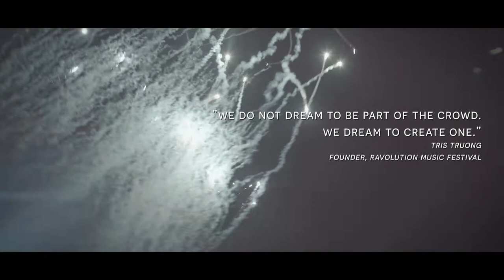RAVOLUTION 2016-2022. 6 YEARS OF FESTIVAL JOURNEY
RAVOLUTION MUSIC FESTIVAL - CHÍNH THỨC KHỞI ĐỘNG MÙA LỄ HỘI ÂM NHẠC 2022
- OFFICIALLY KICK OFF 2022 SEASON 🇻🇳
(English below)

Kể từ lần đầu tiên xuất hiện năm 2016, Ravolution Music Festival, Trải nghiệm Lễ hội Âm nhạc Điện tử Tiên phong Tiêu chuẩn Quốc Tế đã nhanh chóng trở thành một Hành trình Lễ hội - Festival Journey hàng đầu ở Việt Nam cũng như trong khu vực.

🇻🇳 Liên tục 6 phiên bản hoành tráng từ 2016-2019 tại Tp. Hồ Chí Minh và Thủ đô Hà Nội là điều chưa một lễ hội âm nhạc nào làm được.
🇻🇳 Hơn 15 DJ/Nghệ sĩ quốc tế có sức ảnh hưởng lớn trên thế giới.
🇻🇳 Hơn 50 nhãn hiệu và đối tác trong nước và quốc tế cùng đồng hành.
🇻🇳 Phá kỷ lục lượng khán giả tham dự một Lễ hội Âm nhạc Điện tử ngay tại Phố đi bộ Nguyễn Huệ, Tp. Hồ Chí Minh vào tháng 5/2018 với hơn 45.000 người.
🇻🇳 Và hơn 90.000 bạn trẻ thuộc thế hệ Millennials cùng góp mặt và gia nhập đại gia đình cộng đồng Ravers Of Ravolution.

Ravolution, RMF, là tiếng nói đại diện cho Việt Nam, của các tín đồ yêu nhạc điện tử và giải trí trên khắp mọi miền đất nước, là hành trình mang những tinh hoa nâng tầm thị trường giải trí Việt Nam.

Gây bão lần đầu tiên vào năm 2016 khi đưa chủ nhân của bản hit đình đám thế giới "Faded" - Alan Walker về Việt Nam, RMF đã chiếm trọn trái tim của Ravers không chỉ bởi sự xuất hiện của các DJs có sức ảnh hưởng thế giới như Steve Angello, KSHMR, R3hab, Nikcy Romero, Nervo, Ferry Corsten,... mà còn bởi sự đầu tư hoành tráng và thiết lập tiêu chuẩn mới trong khâu sản xuất sân khấu/âm thanh/ánh sáng, đem đến những trải nghiệm lễ hội âm nhạc không thua kém các nước trên thế giới.

RMF luôn mong muốn tìm kiếm và hợp tác cùng những nhãn hàng, đối tác, đơn vị tiềm năng cùng chung tầm nhìn; đưa ngành công nghiệp lễ hội giải trí Việt Nam lên một tầm cao mới, tạo ra những sân chơi cho giới trẻ với chất lượng đúng chuẩn quốc tế cùng những trải nghiệm tuyệt vời chỉ có tại sân khấu Ravolution Music Festival.

Mọi chi tiết hợp tác vui lòng Inbox fanpage chính thức của RavolutionFestival, Anternation hoặc gửi đến

Các bạn đã sẵn sàng cho Hành trình Lễ hội 2020 cùng Ravolution chưa nào?

RAVOLUTION MUSIC FESTIVAL – OFFICIALLY KICK OFF 2022 SEASON

Since first appearance in 2016, Ravolution Music Festival, the leading festival experience in Vietnam with its international standard, has quickly become an outstanding Festival Journey in the region.

🇻🇳 6 monumental editions in both Ho Chi Minh and Hanoi city from 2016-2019, that were a progress that not many music festivals can make.
🇻🇳 Over 15 international DJs among the Top100 and Most influenced artists in the electronic music world.
🇻🇳 Over 50 local and international brands/partners were fully involved.
🇻🇳 Over 45,000 people at the 4th edition or Ravolution on Nguyen Hue Walking Street at the heart of Ho Chi Minh City in May 2018, which broke the record for the amount of audiences attending an electronic music festival in Vietnam.
🇻🇳 Over 90,000 music lovers in Millennial generation participated and contributed to our big family - Ravers Of Ravolution Community.

Ravolution Music Festival, RMF, is a representative voice of ravers in Vietnam, who have the big love with electronic music and festival all over the country. It is a festival journey that aim to bring the value of Vietnam's entertainment industry to a new level. Creating a storm for the first time in 2016 by bringing the owner of the world-famous hit "Faded" - Alan Walker to Vietnam, RMF has captured the heart of ravers not only by the appearance of world-influential DJs/artists such as Steve Angello, KSHMR, R3hab, Nervo, Nicky Romero, Ferry Corsten, ... but also by the monumental investment and high quality in stage/sound/lighting production.

RMF looks forward to cooperating with potential brands/partners who have the same vision.